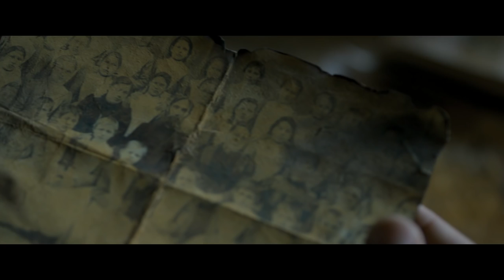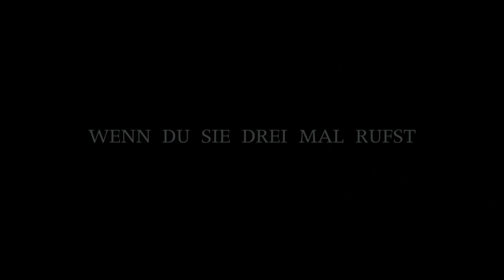Queen of Spades (HD Trailer Deutsch)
Dir hat der Trailer gefallen? Dann bestelle den Film gleich bei
Amazon auf DVD oder Blu-Ray
Demnächst auch digital erhältlich!

Du willst alle News als einer der Ersten erfahren? Dann werde Fan auf Facebook

„Seit Jahrhunderten erzählt man sich von einem uralten Ritual, nachdem ein ominöses Wesen namens “Pik-Dame” gerufen werden kann. Dazu muss man ihren Namen drei Mal aufsagen und gleichzeitig im dunklen eine Tür mit Treppe auf einen Spiegel malen. Vier Teenager glauben nicht an den Fluch und probieren es aus. Doch nachdem einer aus der Gruppe an einem plötzlichen Herzanfall stirbt, merken sie schnell, dass sie etwas abgrundtief Böses und Gefährliches heraufbeschworen haben.”

REGIE: Svyatoslav Podgayevskiy
DARSTELLER: Alina Babak, Valeriya Dmitrieva, Igor Khripunov